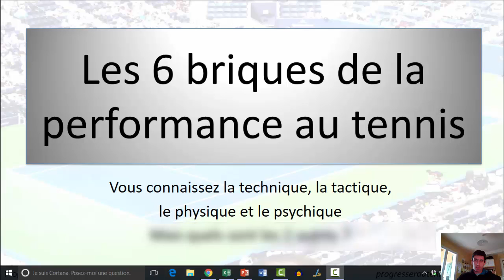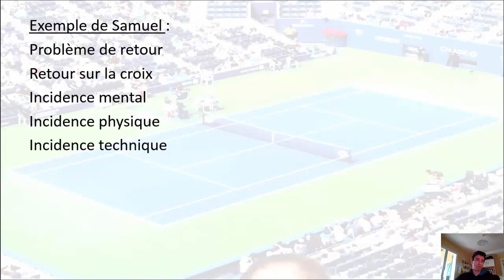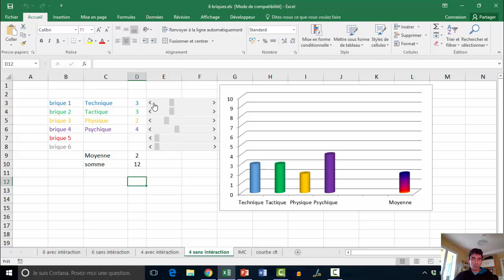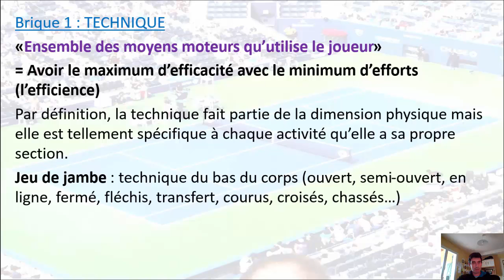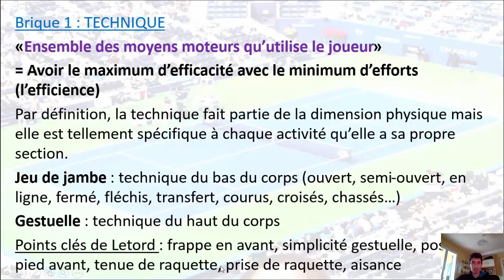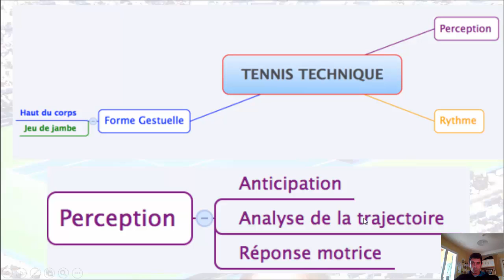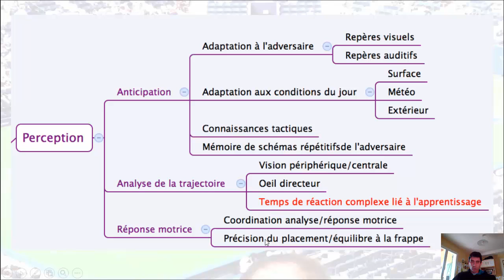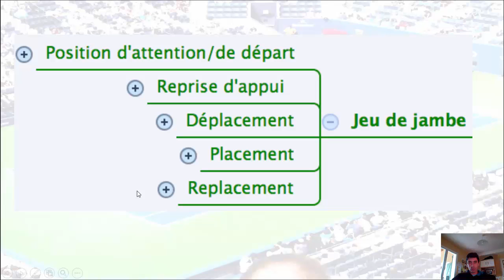Brique de performance 1 sur 6 - la TECHNIQUE - Progresser au tennis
Tout le monde cherche à progresser même si ce n'est pas pour être n°1 mondial, voici 6 briques indispensables pour construire votre tennis optimal et devenir un(e) tennis(wo)man accompli(e)

🚀Devenez une machine avec un programme d'entraînement physique spécifique au tennis
🚀Apprenez les secrets d’un jeu de jambe efficace
🚀Obtenez un mental de vainqueur avec Guerilla tennis